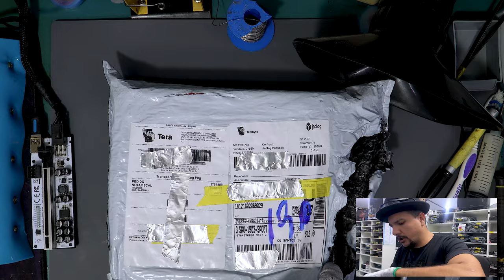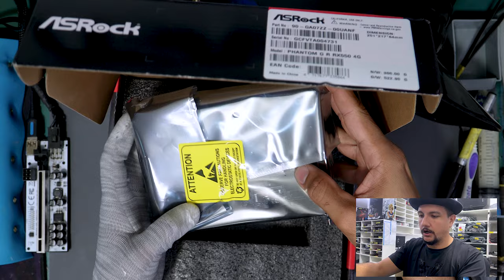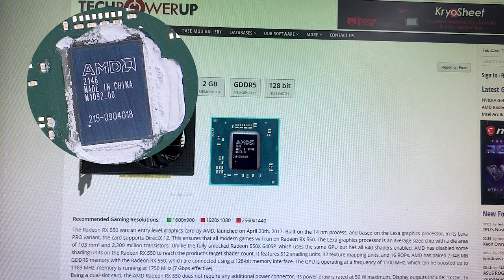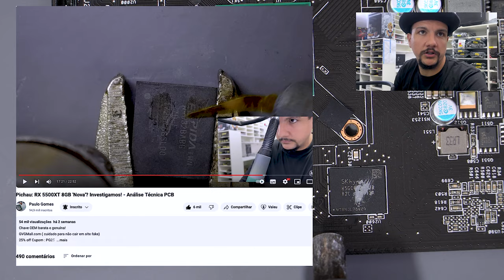Terabyteshop RX 550 4GB ASrock 'Nova'? Investigamos! - Análise Técnica PCB Ep 03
Fala, pessoal! Hoje retomamos as análises nas placas para descobrir se são novas ou usadas. Desta vez, compramos diretamente do site da Terabyteshop aqui no Brasil.

Confiram os links dos outros 2 vídeos que fizemos sobre assuntos semelhantes.

Vlww

Debug TL631